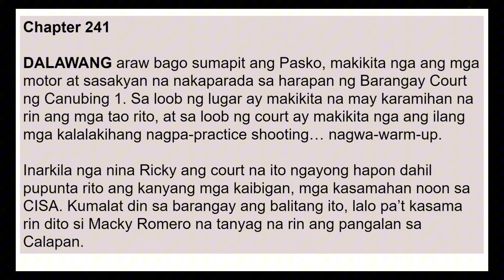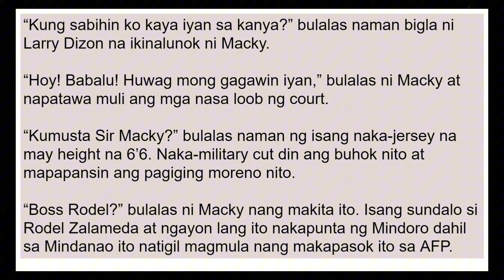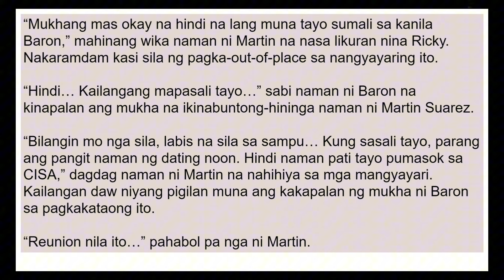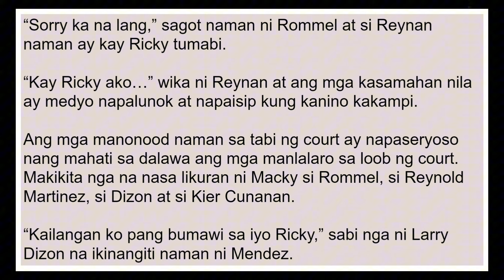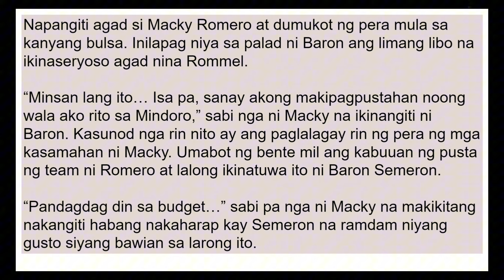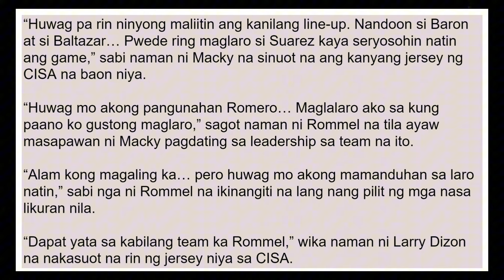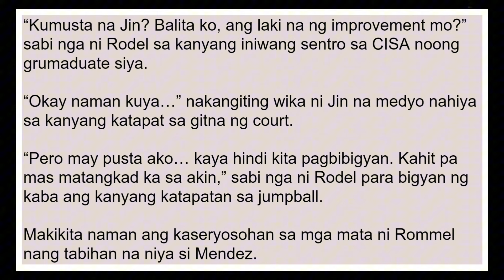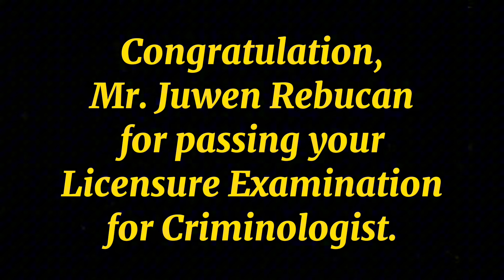KINBEN BOOK 4 | CHAPTER 241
REWARD: 3 WEEKS/5 CHAPTERS UPDATE.